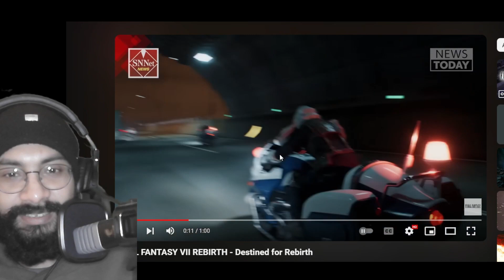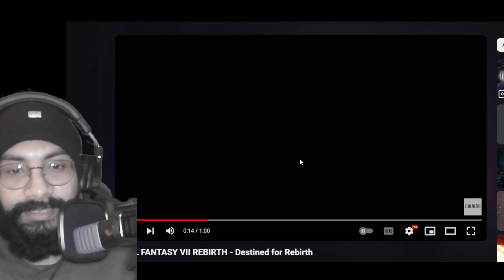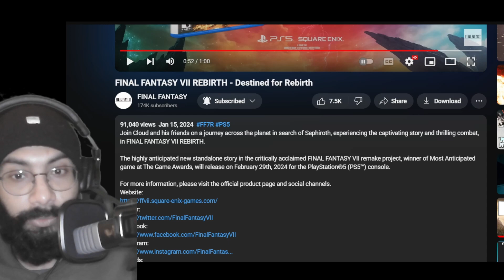First Look: Final Fantasy 7 Rebirth Trailer Reaction | Final Fantasy 7 Ever Crisis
Lets react to the brand new trailer for the the first time!. And I will also discuss why it matters so much to us!

games and also non game personal daily life content